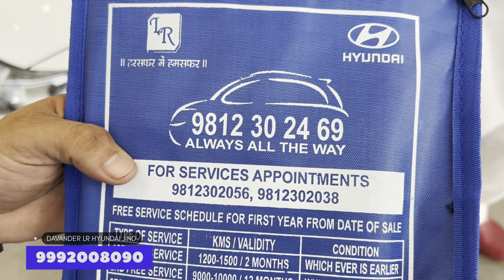Grand i 10 Nios New Base Model ( Era Model ) 2023 || New Update Feature 2023